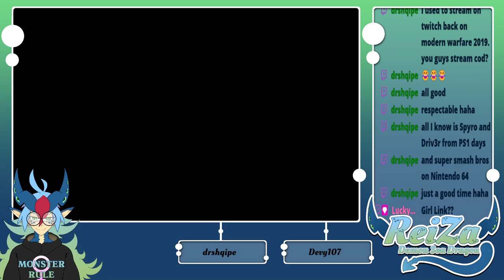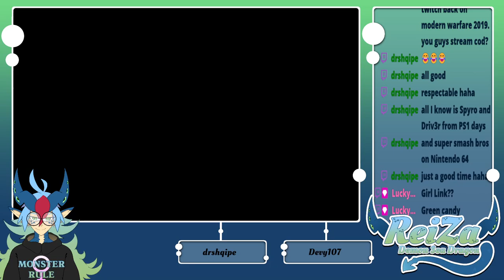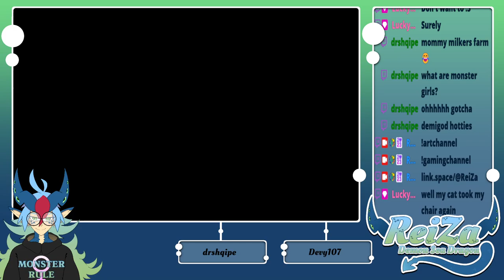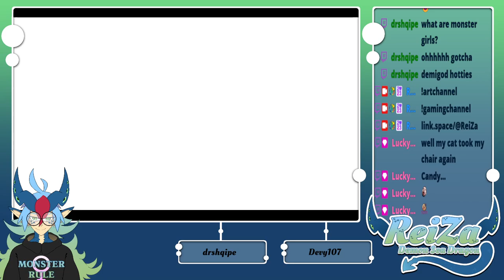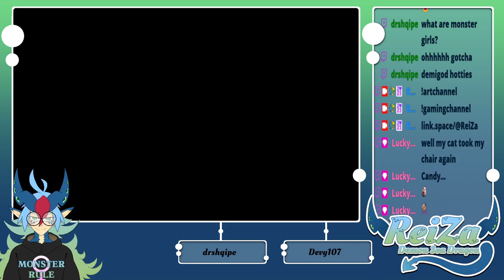PLAYING AS ZELDA! | [The Legend of Zelda: Echoes of Wisdom VOD]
I enjoy The Legend of Zelda games mainly for the story and the puzzles, so I'm excited to check out this game as well. I'm happy to play as Zelda and see what she has to show us in this game.